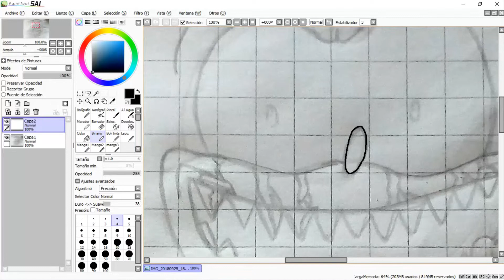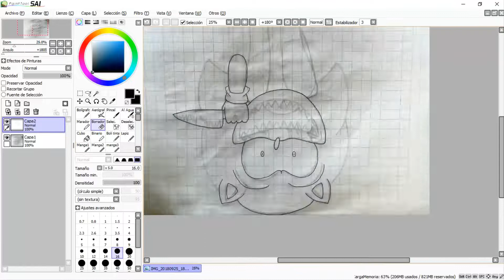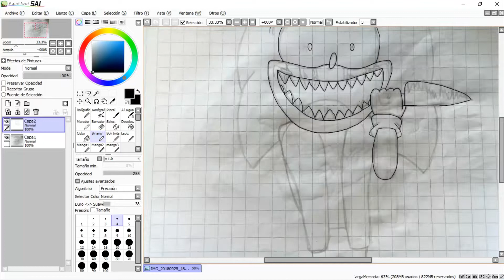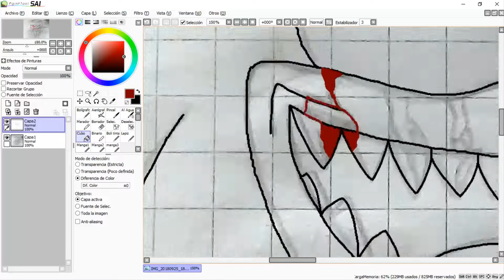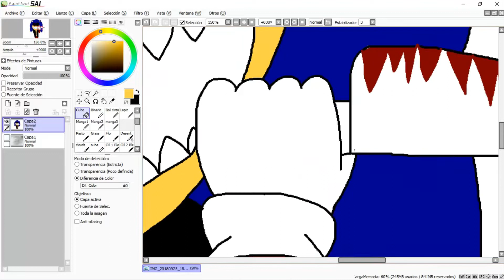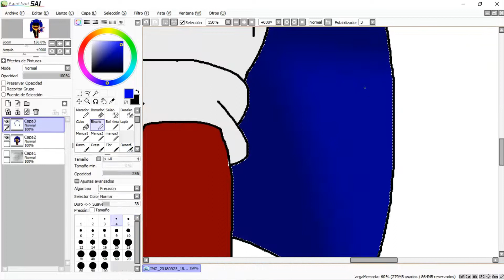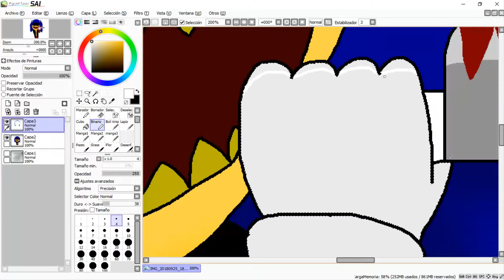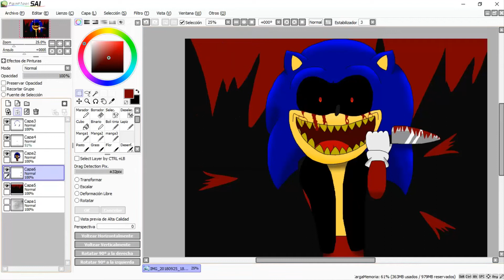SpeedDraw Me Insane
I really like it this draw, i think its another of the best draws i ever made
I hope all of you enjoy the speedpaint
Good-bye